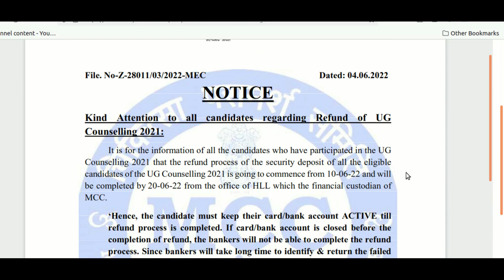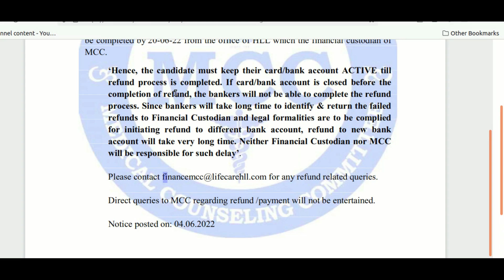MCC refund started/ Check out details/ NEET Counselling 2021/ Medical Counselling Committee (MCC)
MCC refund started  | Check your account
EET: MCC to begin security deposit refund process on June 10, Check out details. New Delhi: Through a recent notice, the Medical Counselling Committee (MCC) has informed about the commencement of the refund process of the security deposit of all the eligible candidates who appeared for the NEET Counselling 2021.